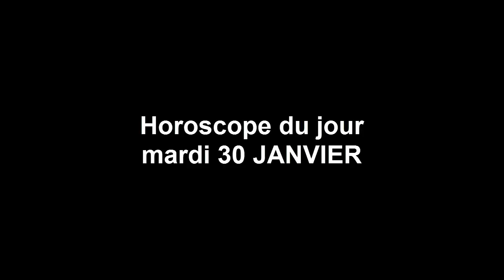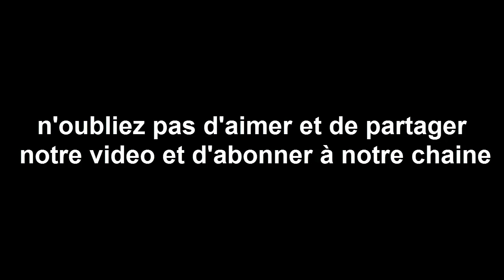Horoscope du jour 30/ 1/ 2018